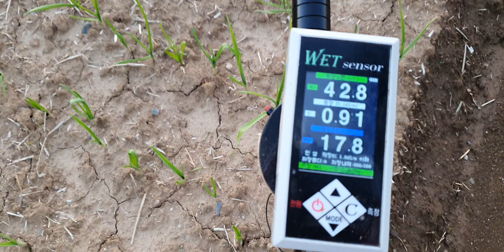마늘파종 마늘심기 다수확 비료량 엽면시비 설탕 맹물시비 웃비료 요소 동해방지 설탕 저장양분 황금알농법